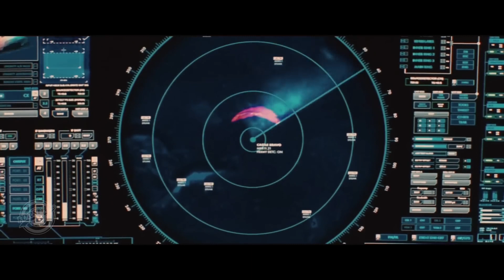Godzilla vs Kong: The New Empire · Dan Stevens · Rebecca Hall · Fala Chen · Kaylee Hottle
Godzilla and Kong face a terrifying monster that threatens the entire planet.